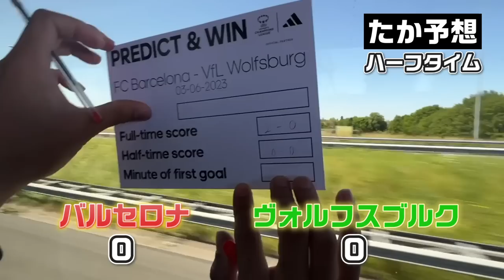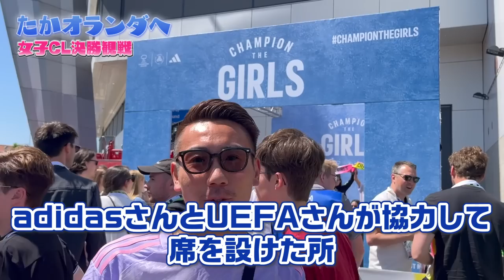【オランダ編】海外女子サッカーの盛り上がりが衝撃すぎた！！！！UWCL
【なでしこジャパンのホームページ】

【BY3ストア】リゼム着用ウェアやBY3の服が購入できます！

〒150-0013
株式会社LuaaZ　LISEM CHANNEL宛